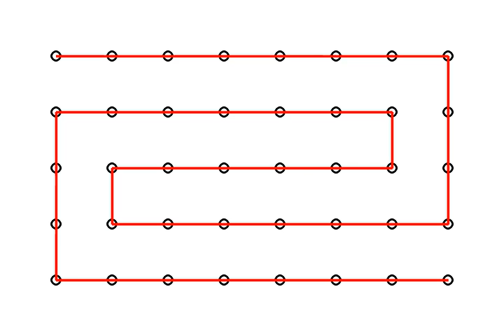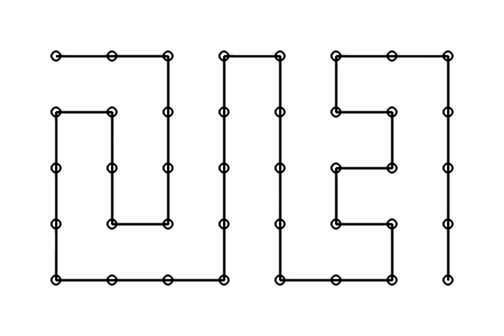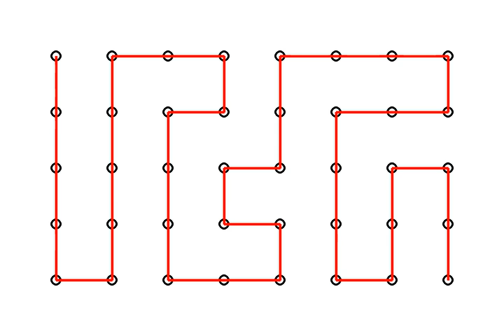一笔画在8x5的方阵中的解答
One stroke drawing in 8x5 grid unicursal solutions